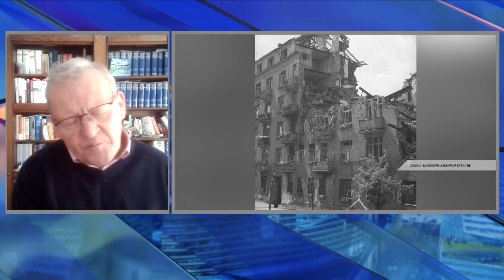Dlaczego Polska nie otrzymała reparacji od Niemiec? | Prof. Bogdan Musiał | DZIEŃ Z REPUBLIKĄ